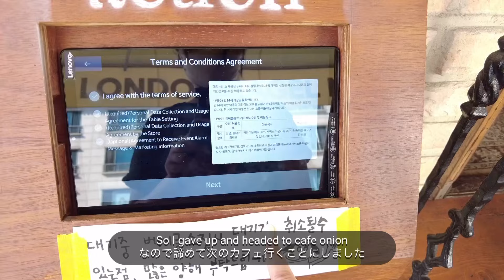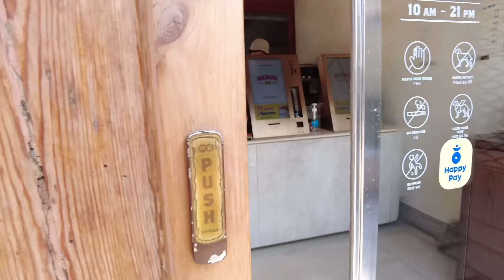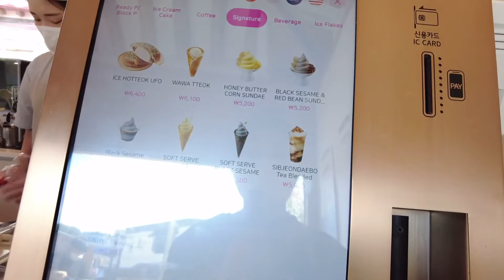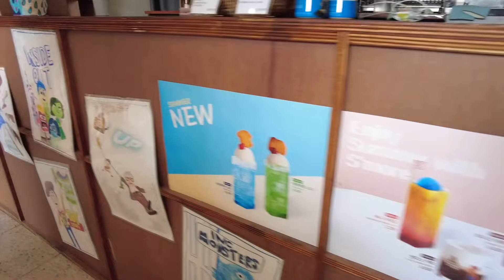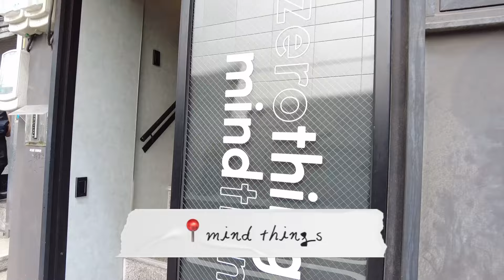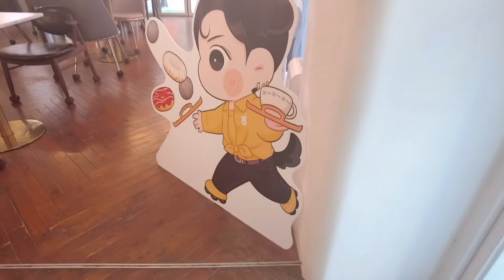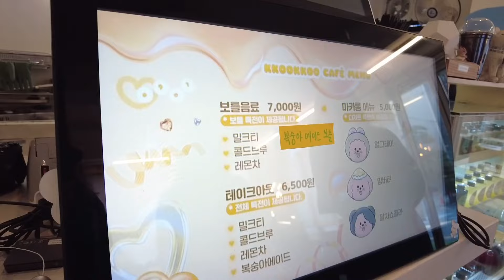Korea vlog 🇰🇷 cafe hopping, jk bday cafe, stationary shopping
Hi! It's my first week in Korea and here's what I've been up to :)
I've been exploring around Seoul as much as I can before classes start next week.
It is fun, but also hard living in a country where you aren't fluent in the language :(
Yesterday at midnight an alarm went off in my building, I had no idea what was happening because it was all in Korean but I looked outside and people were evacuating so I also went out. There was a foreigner outside as well so I asked her what was going on and apparently there was a fire. After 5-10 mins the fire truck came and after they looked around for 5 mins they said we can go back up, with no explanation lmao. So we all went back and the building manager messaged me the fire alarm malfunctioned. Just wanted to include this here to keep it real, it's not easy being in a foreign country ^^;

Anyway for the most part I've been enjoying it and I'm looking forward to starting class and making new friends! Hope you guys have a great day ❤️